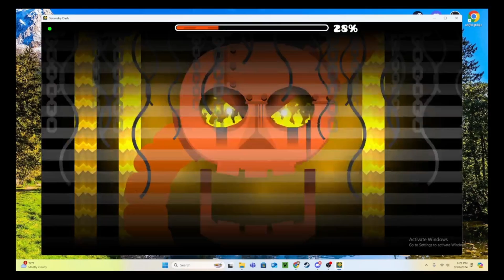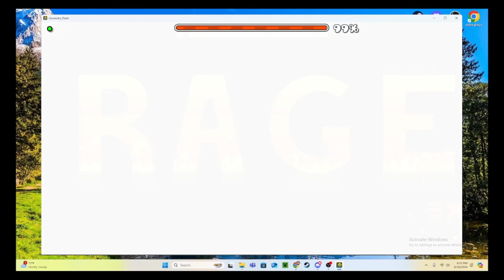RAGE 100% by ExtoPlasm (Easy Demon)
RAGE 100%

Demon #337
Personal Rank: #122 (above Sky Tower, below Ultimate Circles)
Attempts: 126

edl long fire level

Level by: ExtoPlasm